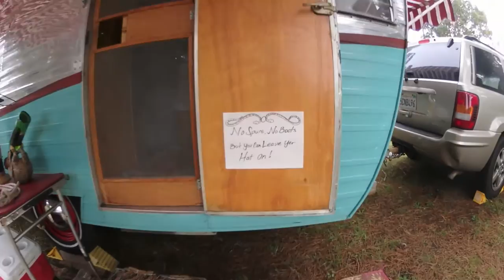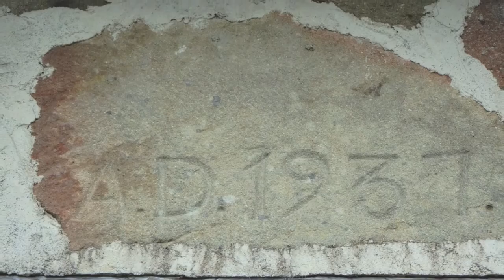stillwater music camp 2016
A wonderful weekend of "music Camp" over the 4-5-6 of Nov. 2016.  The sun was shining and the surf was pounding in Stillwater Cove, good music, good wine, good food and good friends...